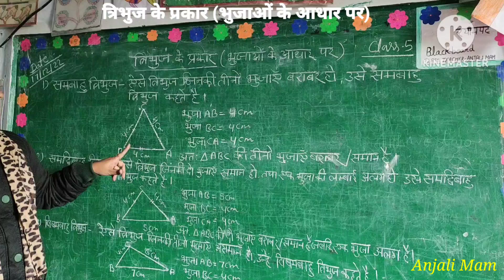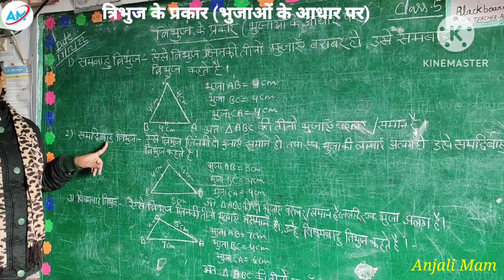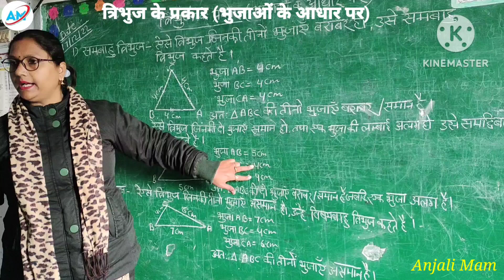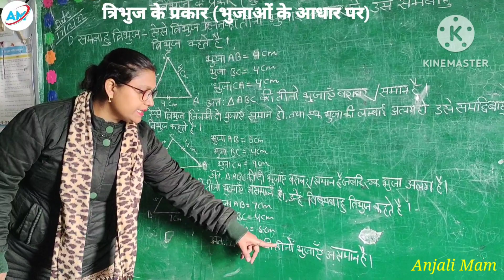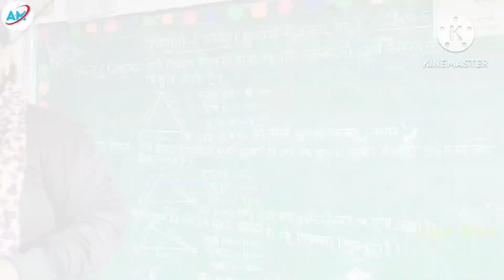त्रिभुज के प्रकार | Types of Triangle | भुजाओं के आधार पर त्रिभुज के प्रकार | Geometry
Innovative and creative teaching by Anjali mam

भुजाओं के आधार पर त्रिभुज के प्रकार
Geometry
Part-1
tribhu
त्रिभुज

कोणों के आधार पर त्रिभुज के प्रकार
त्रिभुज के प्रकार कोणों के आधार पर
त्रिभुज के प्रकार भुजाओं के आधार पर

Geometry
Part-1
tribhu
त्रिभुज